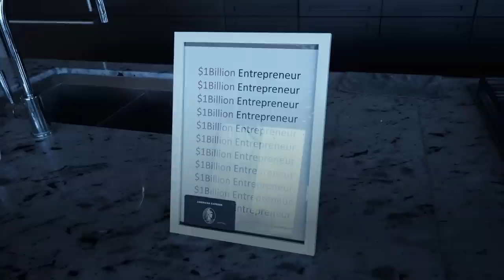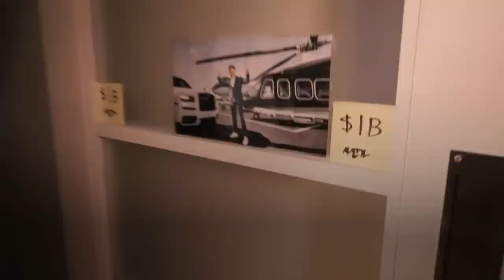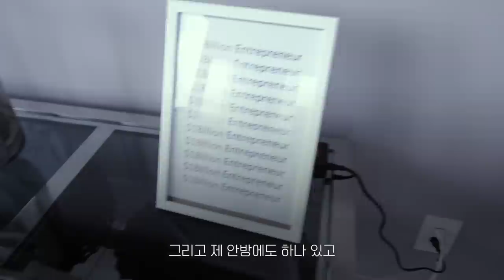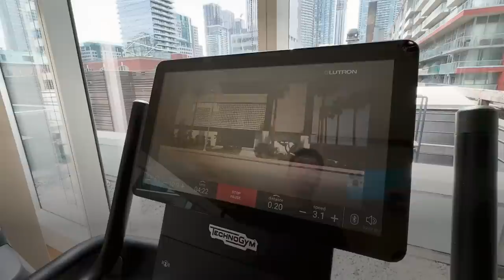29살, 디지털 노마드 백만장자의 하루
00:00 기상
00:44 아침을 시작하는 법
03:54 전경을 바라보며 아침 식사
06:53 현재 내가 집중하는 일들
13:09 커피를 마시지 않는 이유
14:15 내가 집에서 항상 보는 것들
17:55 고통스러운 오후 PT
23:56 내가 이 집에 오게 된 계기는?
25:16 하루를 마무리하며